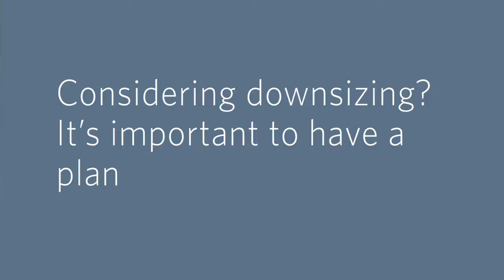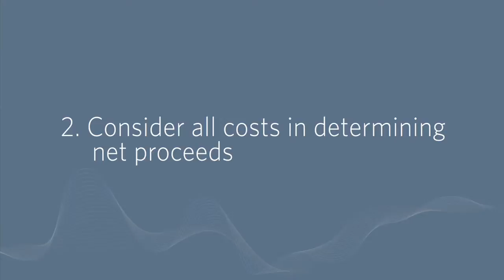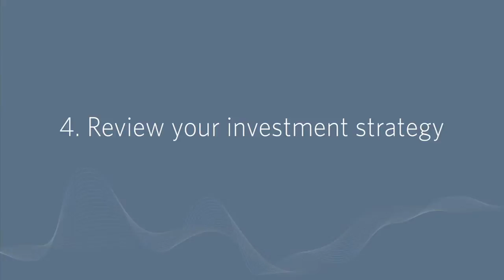Considering Downsizing? Be Sure To Make A Plan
If you’re thinking about downsizing, planning ahead is the key to making the most of your move. This video offers advice about some of the things you should consider before you list.